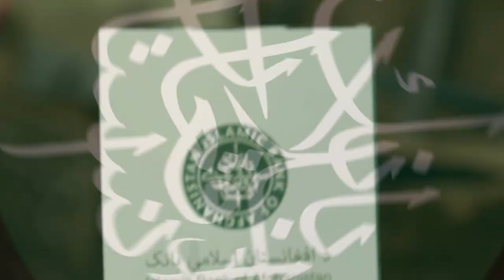First Full Fledged Islamic Bank of Afghanistan- TVC- Dari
One of the leading Islamic banking and finance institutions in Afghanistan, Islamic Bank of Afghanistan has been serving as a banking organization integrated with the Law of Banking in Afghanistan and licensed under Da Afghanistan Bank (DAB). Since 2009, Islamic Bank of Afghanistan has been working under the acquisition of Azizi  Group, a 100% subsidiary of Azizi Bank. As of now, the IBA has established 62 branches across the country with over 800 highly trained and skilled professionals. The bank is committed to foster a sound financial body with a vision to ensure the greatest safety and security to its clientele.
Our Vision
Our vision and commitment encompass the provision of a wide range of Shariah-compliant financial services and products to fulfill the demands and wishes of diverse economic and social segments across Afghanistan.
Our Mission
Islamic Bank of Afghanistan’s mission is to be the leading Islamic banking institution that offers comprehensive and supreme Shariah-compliant financial services and products, based on:
Continuous innovation in our product development methodology;
Fast, seamless and efficient distribution mediums
Best customer value proposition